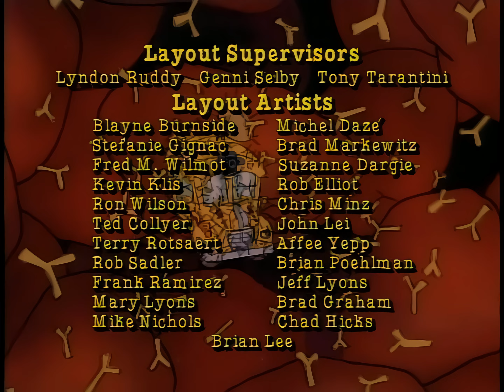The MAGIC School Bus S01 E03 Inside Ralphie Upscaled to 4k with Ai